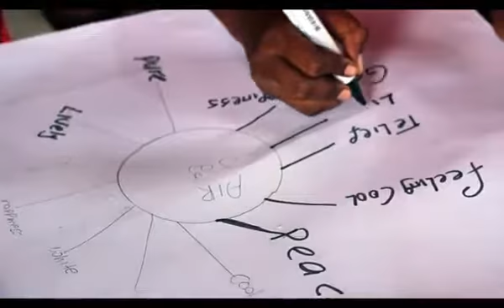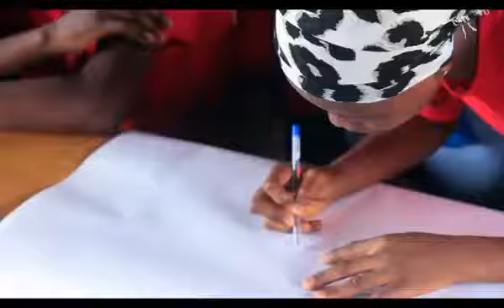Youth Empowerment through Contemporary Art ( YECA )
Youth Empowerment through Contemporary Art is a pilot outreach programme supported by The Ford Foundation focusing on youths in underserved communities. YECA promotes youth empowerment and social capital by introducing facilitators in art, design and photography to work with secondary school students and teachers around Lagos State.